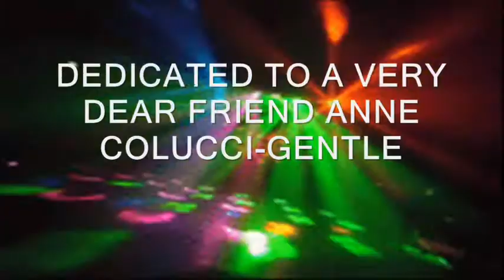ANN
DEDICATED TO A VERY DEAR FRIEND OF MINE .ANNE COLUCCI-GENTLE